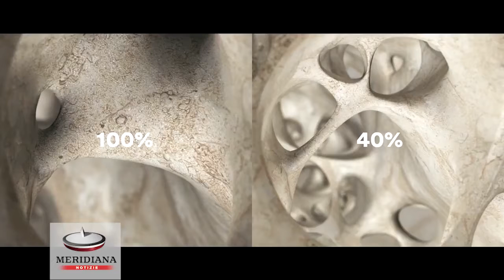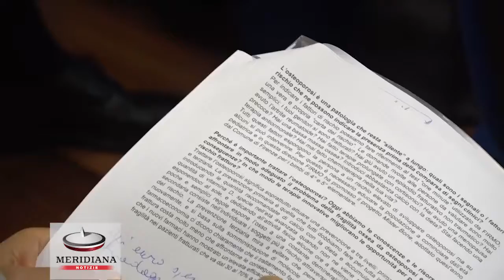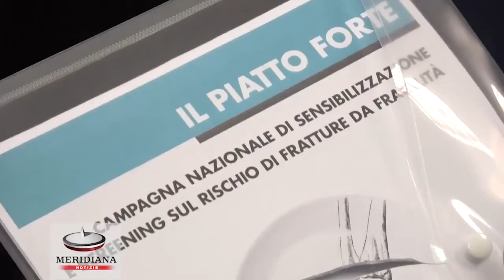Il piatto forte. Al via una nuova campagna sull'osteoporosi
In qusto video realizzato da Meridiana Notizie, si parla del lancio della campagna sull'osteoporosi promossa da Fondazione Italiana Ricerca sulle Malattie dell'Osso (FIRMO) in partnership con Amgen, avvenuto a mezzo conferenza stampa in data 12 settembre 2017.
APMAR Onlus sostiene questa campagna.

° Twitter goo.gl/GKwQCK
° Linkedin goo.gl/3Uj5Mu